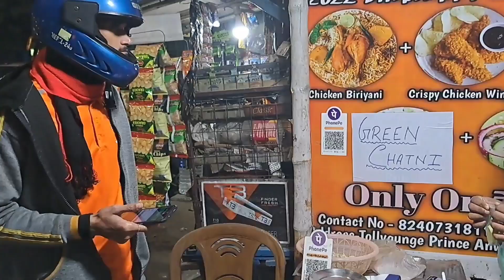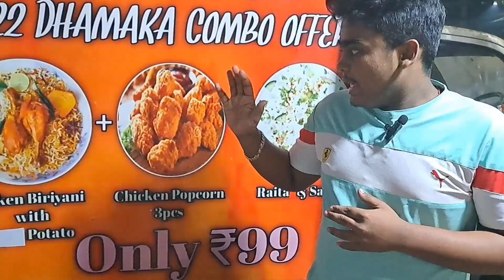17 রকমের Biriyani Combo তাও আবার একই দোকানে 😲😲😲 | Cheapest Biriyani Combo | Combo Start at just Rs99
17 রকমের Biriyani Combo তাও আবার একই দোকানে 😲😲😲 | Cheapest Biriyani Combo | Combo Start at just Rs99

ঝন ঝন আওয়াজে হয় যার আগমন - সেটাই হলো ঘটি গরম | রাস্তায়, পার্কে বা ট্রেনে প্রায় চোখে পড়ে:-